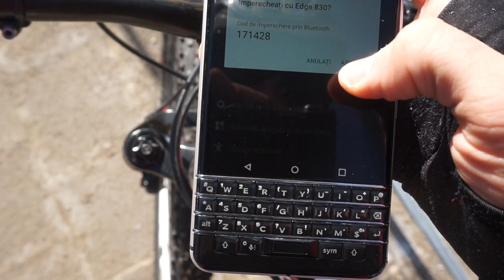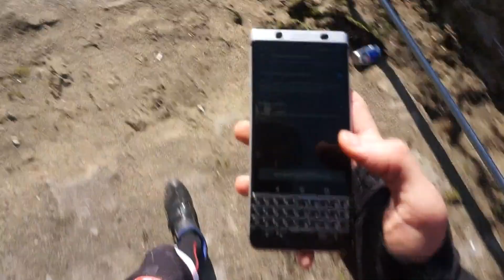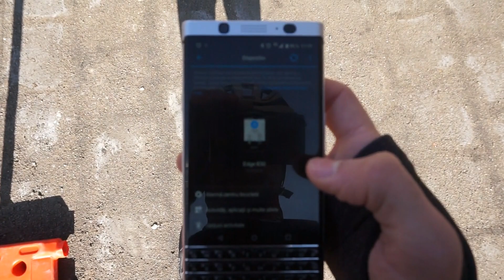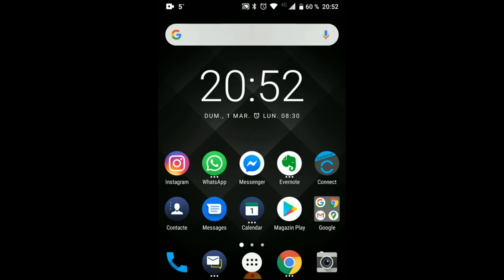Alarma la bicicleta de la Garmin Edge 830 (1/6)